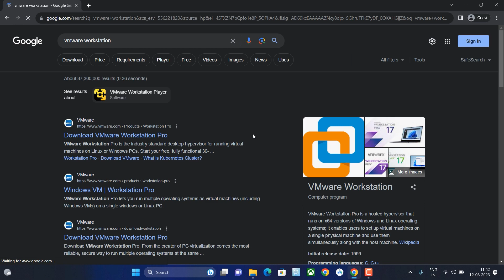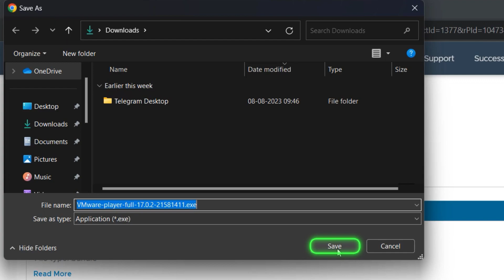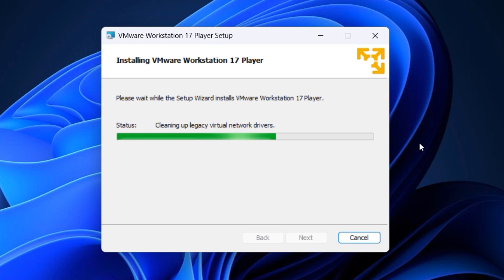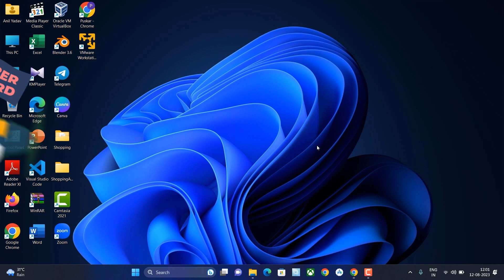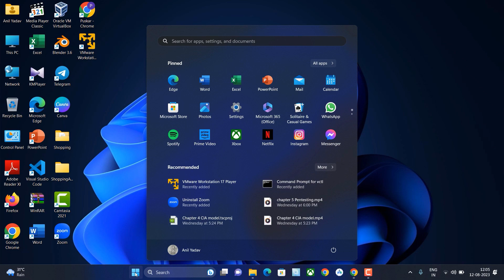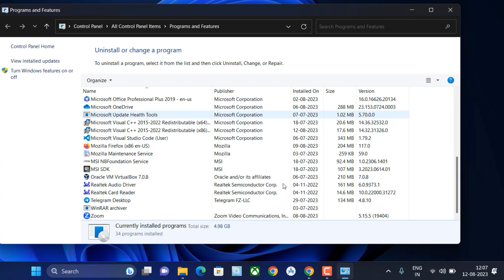Cybersecurity Lab Setup - How to Install VMware Workstation - VB Installation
Are you ready to set up your own cybersecurity lab for learning and testing? In this tutorial, we'll guide you through the process of installing VMware Workstation and creating a VirtualBox (VB) virtual machine to get your lab up and running. We will teach you the essential steps to install VMware Workstation, a powerful virtualization software that will enable you to run multiple virtual machines on a single physical system. We'll provide detailed instructions and tips for a seamless installation process.
Topics Covered:
00:00          Intro
00:23          Vmware
03:07          VirtualBox